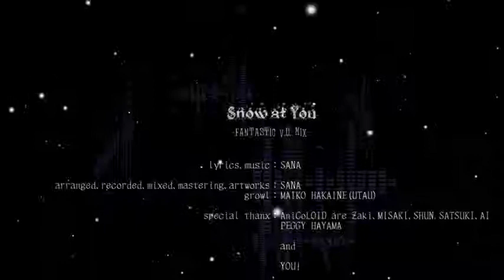Snow at You-FANTASTIC V.D. MIX-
lyrics,music：SANA
arranged,recorded,mixed,mastering,artworks：SANA

　*mylist/44476171